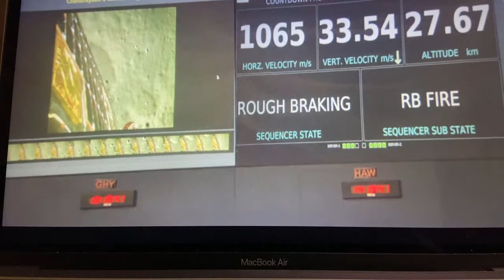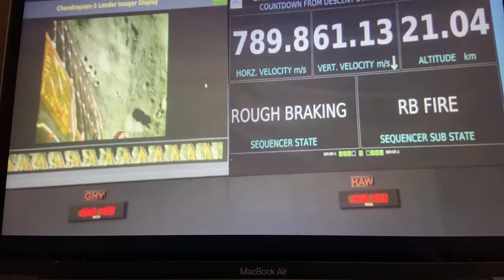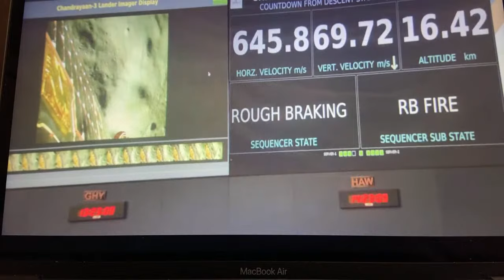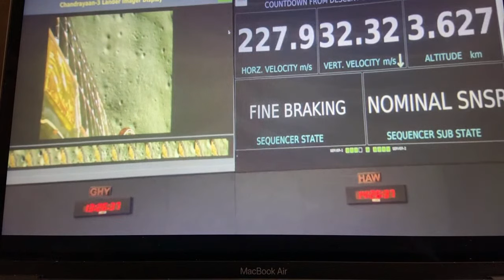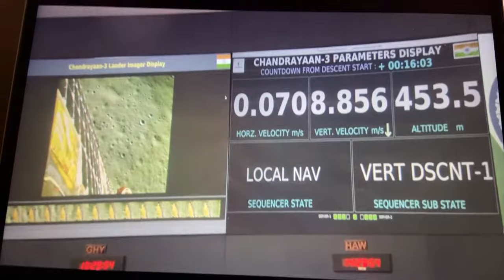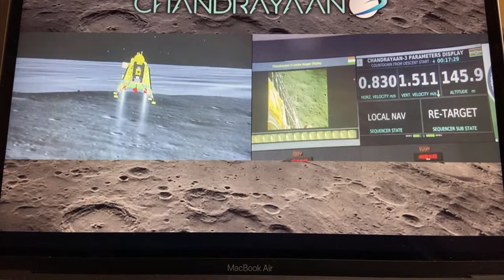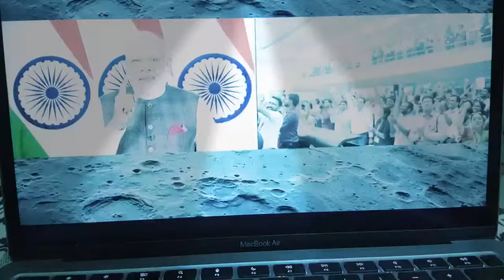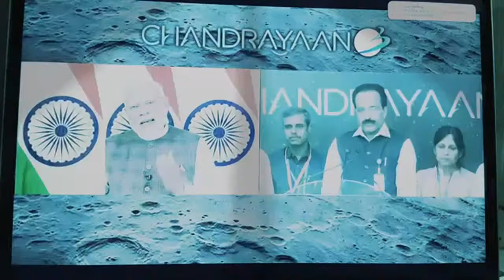ISRO-Chandrayaan 3 Live (wed-23rd-Aug-2023)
Jay Hind,
Chandrayaan 3 successfully landed on the moon's south pole region, which makes India the first country to reach the south region of the Moon.